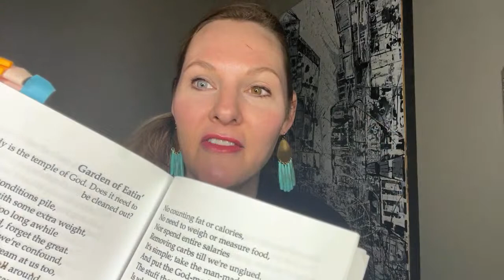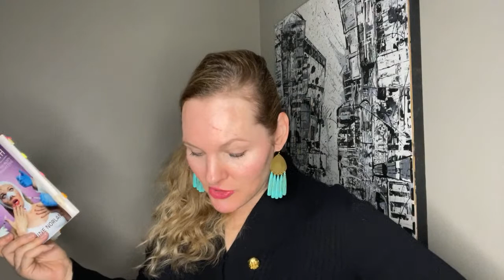Garden of Eatin’ plus Q&A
Timestamps:
7:14 - Reading a poem from my book
16:26 - Were you expecting Sophia to be that amazing in the feature film? Did you expect her to go as far?
17:04 - Why did you start a Youtube channel?
21:32 - Have you ever been to a different country?
22:02 - Do you like high fructose corn syrup?
25:17 - What is your favorite acting in Dhar Mann videos?
25:48 - Have you ever used to compare your life to somebody else's?
25:59 - Why does Dhar Mann say so you see?
27:40 - What would you suggest is the best way to get into the acting industry?
29:08 - Have you watched Squid Game?
29:23 - How do you make your goals for dreams without being selfish?
30:50 - What age did you get into acting?
31:35 - Do you like the short video the principal and the dress code?
32:20 - How long do you see yourself doing Dhar Mann videos?
35:26 - How long have you known Dhar Mann?
35:32 - Did you enjoy high school?
37:11 - Is it selfish to have your own dreams?
38:54 - Do you agree that there should be a film where a non-binary person gets made fun of?
41:54 - Do you know the actress Emma Watson?
44:20 - How to deal with an awkward situation?
45:02 - How did the Dhar Mann feature film differ from the normal videos for you? Do you notice any difference?
49:01 - Is the old testament of the Bible wrong because it teaches the opposite of what the new testament teaches?
58:40 - Did you watch Oprah when you were younger?
59:01 - Did you enjoy the feature film?
1:00:12 - When is Timmy's birthday?
1:00:16 - How do I force myself to stay awake?